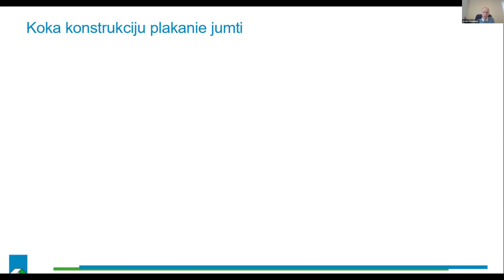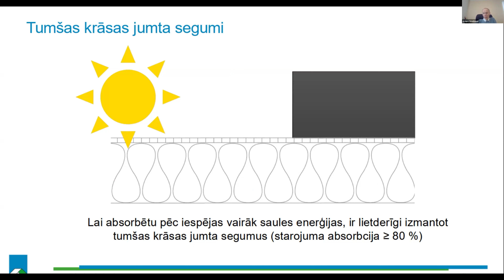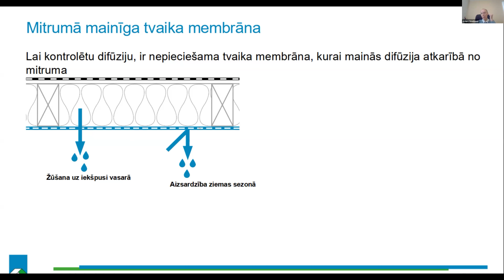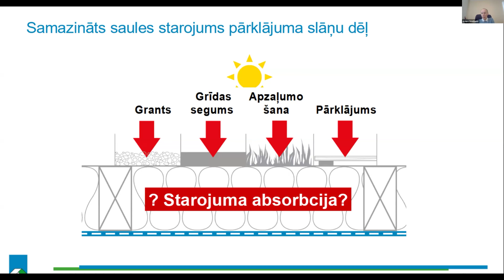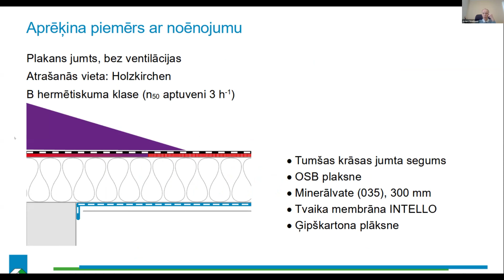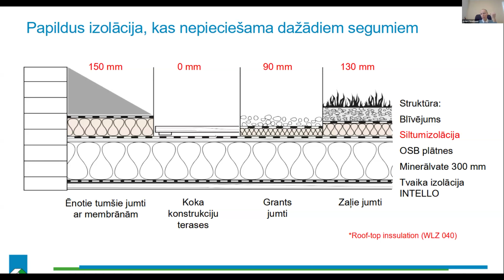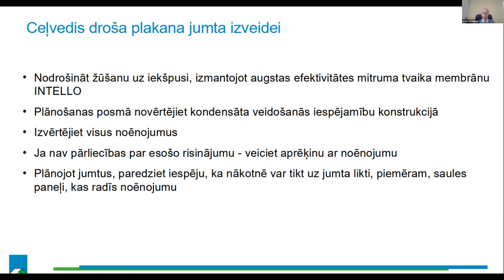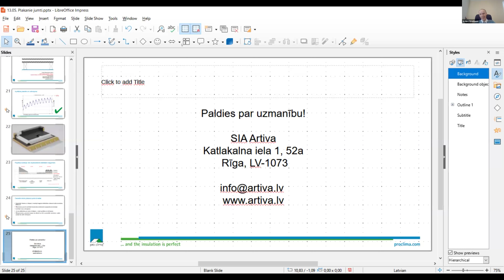Koka konstrukciju plakanie jumti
Lektors: Artūrs Gredzens, SIA Artiva valdes priekšsēdētājs.

2024.gada 14.maijs
Vebinārs "Energoefektīvi risinājumi ēku konstrukcijās"